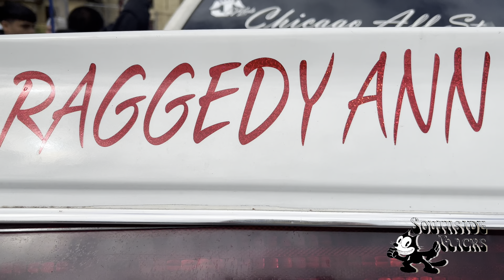LOWRIDERS Joliet Car show/ Hop 4EVERROLLIN 2022